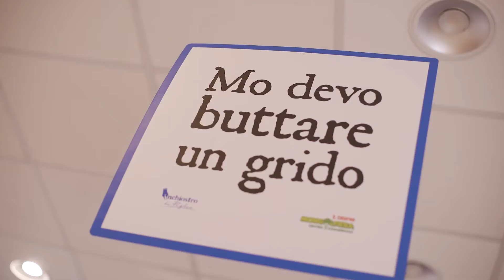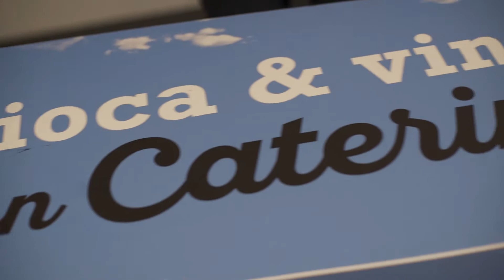Dillo con Caterina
Da anni il Centro Commerciale Mongolfiera Santa Caterina ama sottolineare la sua vera baresità, il suo stretto legame con la città e i suoi abitanti. Per questo, anche quest’anno, abbiamo deciso di giocare con un altro elemento che ci rende davvero unici: la lingua barese.

Al Mongolfiera Santa Caterina, abbiamo realizzato la prima intelligenza artificiale barese al 100%: Caterina! Con lei i clienti si sono messi alla prova la conoscenza di modi di dire e tradizioni baresi e hanno vinto tanti buoni shopping e una pioggia di gadget (agende, mascherine, tazze e tanto altro) firmati “Inchiostro di Puglia“, il famosissimo collettivo di creativi riconosciuto, a livello nazionale, per la promozione del “Puglia state of mind”.